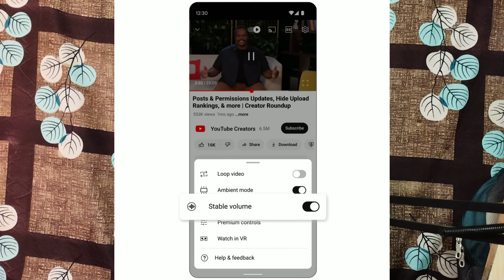Youtube Good Update 2023 | अब Subscribe बहुत आएगा 😍